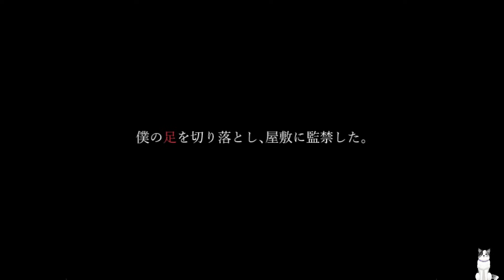足を切断して娘に食べさせる過保護な母親から、「綺麗な世界だけを映す瞳」を求められる【ストリアの双眸】（単発）